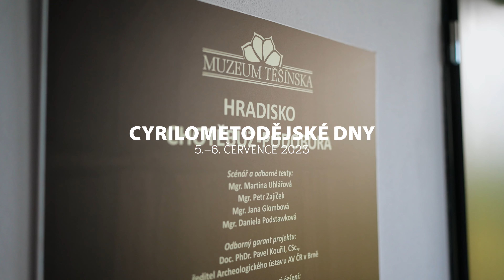Cyrilometodějské dny, 5.–6. července 2023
O státních svátcích 5. a 6. července vás proběhla v Archeoparku tradiční akce Cyrilometodějské dny. Bohatý doprovodný program, dobová lukostřelba, SHŠ Tizon či Ragojka, sokolnické vystoupení a Chazarové na koni!